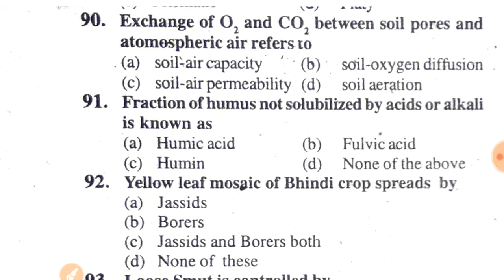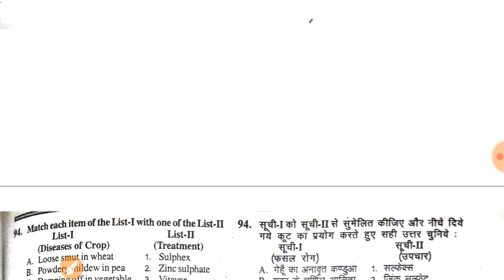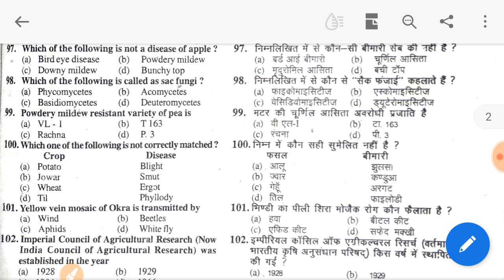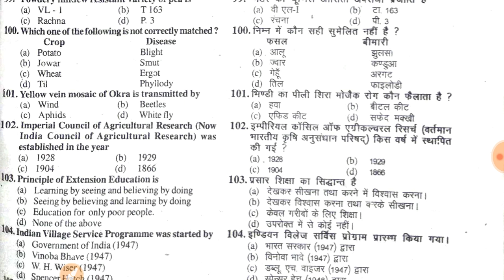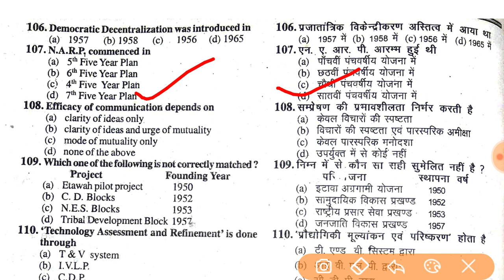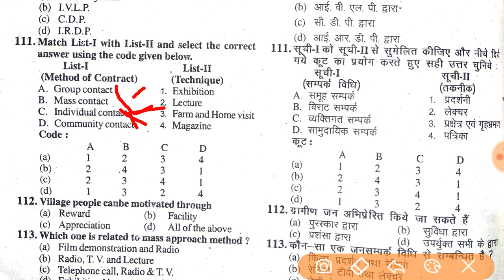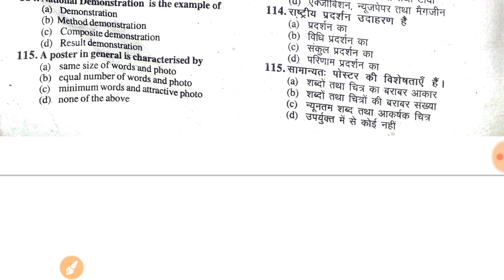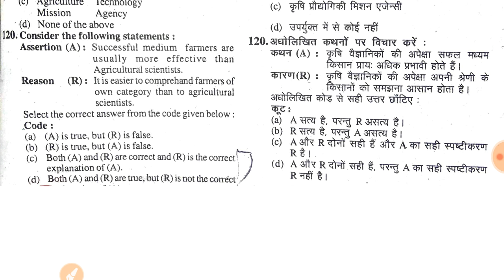UPPCS Agriculture, DHO, TGT, PGT,BHU, UPCATET MOST IMPORTANT QUESTION//previous year paper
UPPCS Agriculture DHO previous year question paper
TGT agriculture previous year question paper
PGT agriculture previous year paper